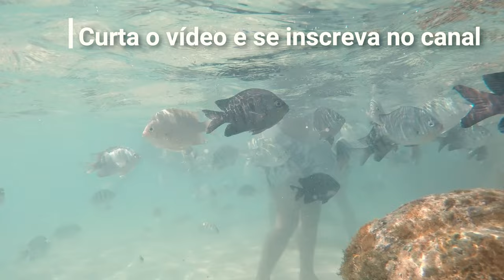PISCINAS NATURAIS de PORTO DE GALINHAS | Lembranças do mochilão #03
O passeio de jangada em Porto de Galinhas é a atividade mais clássica do local!
Custa 45 reais e esse valor é tabelado para todos os jangadeiros e praticado por toda a associação.